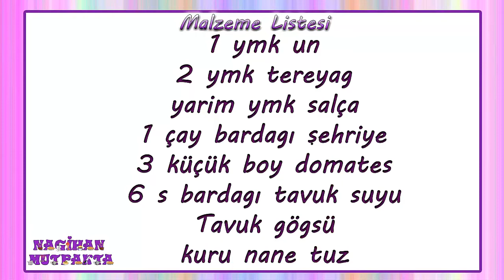Domatesli Tavuk Çorbası Tarifi-Tavuk Çorbası Nasıl Yapılır?-Çorba Tarifleri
Herkese merhabalar
bugün sizlere pratik ve lezzetli bir çorba tarifi vereceğim. Domatesli Tavuk Çorbası Yapacağım :) Kesinlikle denenmesi gereken bir çorba tarifi tavsiye ederim :) deneyen herkese şimdiden afiyet bal şeker olsun. Hadi gelin tarifimize göz atalım

Malzemeler
1 yemek kaşığı un
2 yemek kaşığı tereyağ
yarım yemek kaşığı salça
1 çay bardağı şehriye
3 küçük boy domates
6 su bardağı tavuk suyu
Tavuk gögsü
kuru nane
tuz

Domatesli Tavuk Çorbası Nasıl Yapılır?
İlk olarak tavuk gögsünü haşlayalım ve suyundan 6 bardak ayıralım. tavuguda didikleyelim.
Tencereye az sıvı yağ ekleyelim ve un ile tereyağını ilave edelim. Unun kokusu çıkana kadar kavuralım. Üzerine salçayı ilave edip bir kaç dakika daha kavuralım. Şehriyeyi ve baharatları tuzu ekleyelim. Karıştıralım. Rendelenmiş domatesleride ilave edip biraz daha kavuralım. sonrasında tavuk suyundan biraz ekleyelim karıştıralım. kalan suyunda hepsini ilave edelim ve beş dakika kaynatalım. didikledigimiz tavuğuda ilave edip kısık ateşte 10 dakika boyunca çorbamızı pişirelim. tabağa alıp servis edelim.